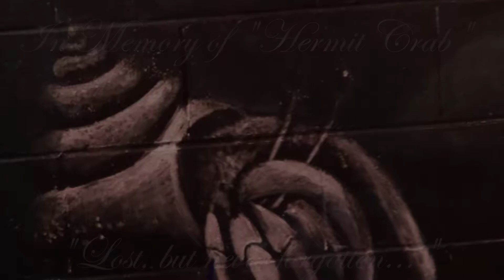Underwater Mural Painting: Jacob Hardy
Me (Jacob Hardy) panting a mural on a basement wall.